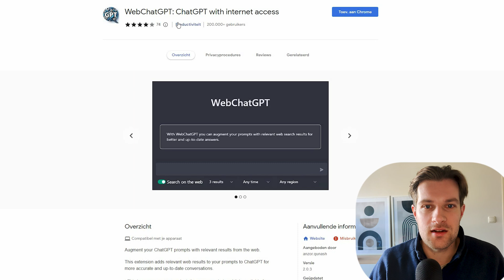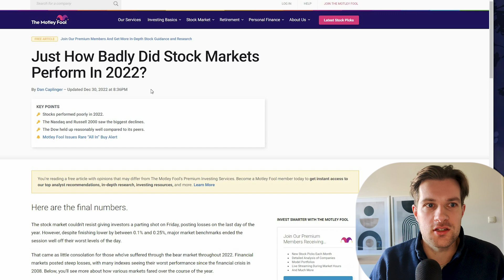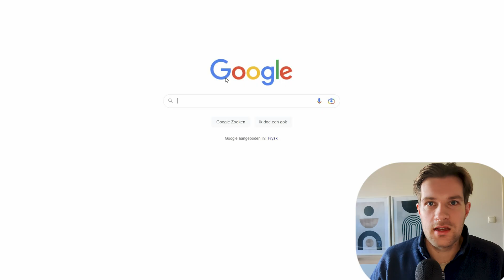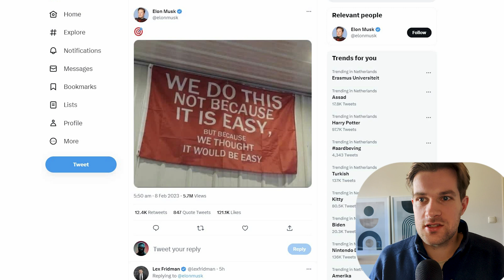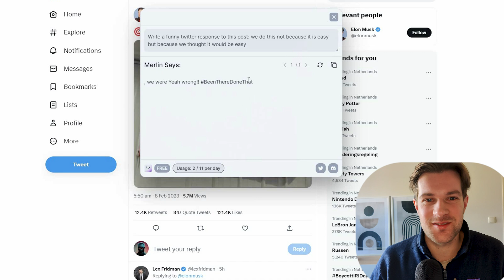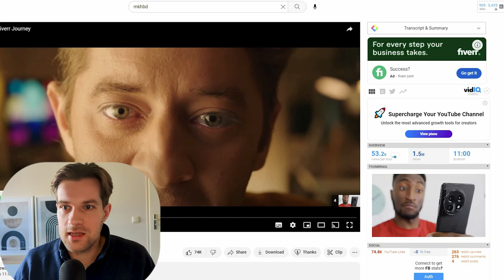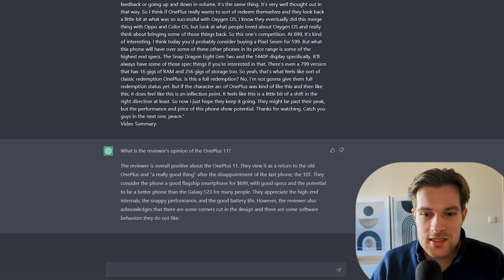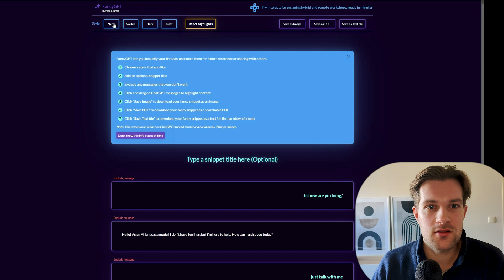These 5 ChatGPT Extensions Are a Must (Don’t Miss Out)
These 5 Chatgpt extensions for Chrome are so amazing everybody should use them. There are many ChatGPT chrome Extensions that are so cool to try out that i can advise to everyone to try these out :). Every ChatGPT Extension is worth to just try out and see if it makes your experience better. In this video i show how to use chat gpt chrome extensions.

Intro 0:00
First Extension 0:09
Setup extension 0:27
Showcase 1:00
Second Extension 1:47
Setup extension 2:09
Showcase 2:25
Third Extension 3:05
Setup extension 3:32
Showcase 3:50
Fourth Extension 5:27
Setup extension 6:02
Showcase 6:14
Fifth Extension 7:19
Setup extension 7:42
Showcase 8:00
Outro 8:45